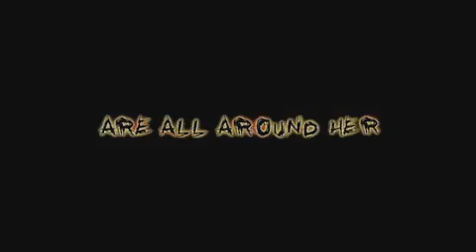Ginger Snaps Unleashed Trailer